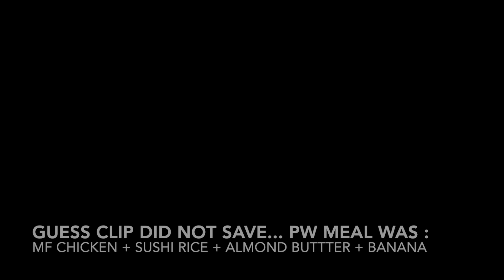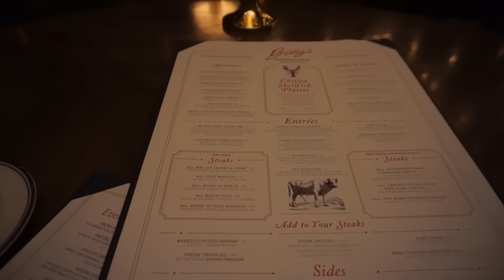Nick Walker | Full Day of Eating | Mutant x HD Muscle line | Date Night At 3.5 weeks out